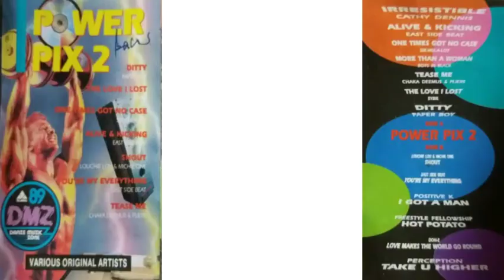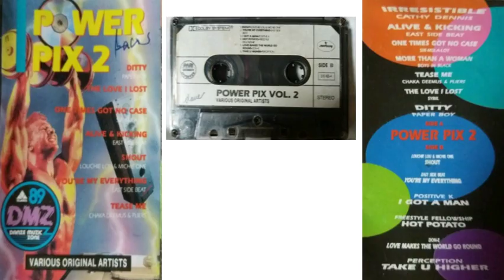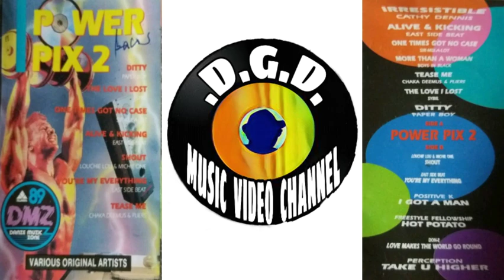Irresistible (1993)"C.Tape"- CATHY DENNIS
Irresistible
by Cathy Dennis
From the cassette compilation album : Power Pix 2..Released in the Philuppines
1993 PolyCosmic Records